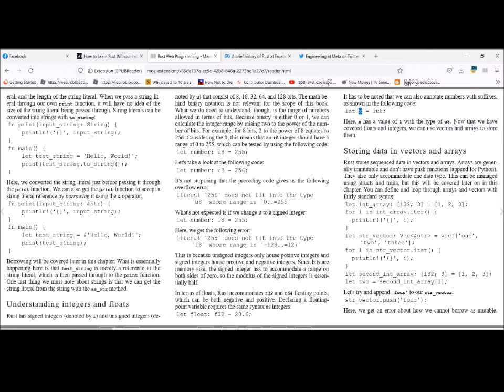Rust Programming Study Note 3 မြန်မာ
Rust Web Programming Study Note 3
ဒီ study note မှာ
8bit ကနေ 128 bit အထိရှိတဲ့ Rust ရဲ့ integer type
integer နဲ့ float များကို bit အတိအကျကြေငြာရပုံ
unsigned နဲ့ signed integer ကွာခြားပုံ
unsign 8 bit ထဲကို integer value 256 ထည့်ရင် တက်တဲ့ error
sign 8 bit ထဲကို integer value 255 ထည့်ရင် တက်တဲ့ error

အစရှိတာတွေကို ဖတ်ပြထားပါတယ်။